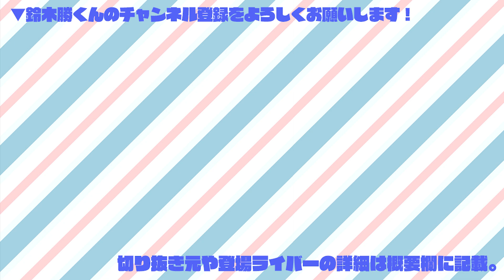【FF7】ぐにゃあ...チョコボレースにのめりこみ後に引けなくなる鈴木勝【にじさんじ切り抜き】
《元配信》
#6【FF7】中学生でもカジノに行ける。そう、バーチャルならね。【鈴木勝/にじさんじ】

※過去に投稿した分の上げ直しです。